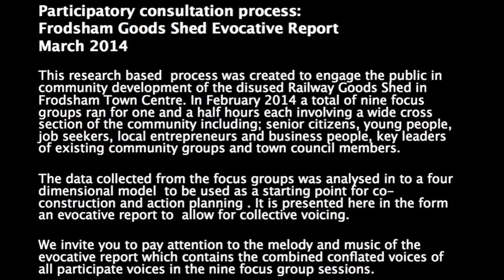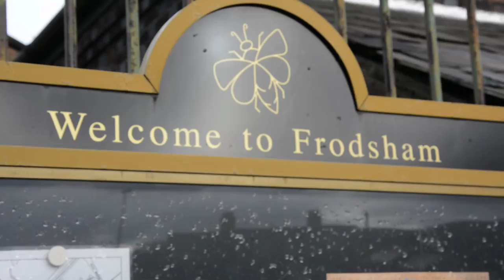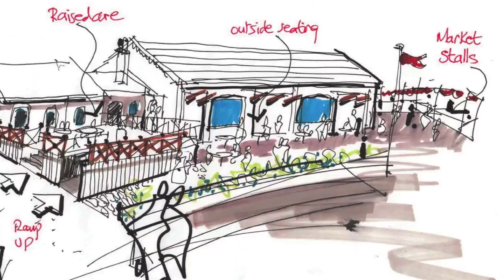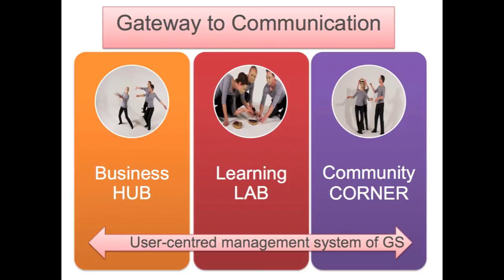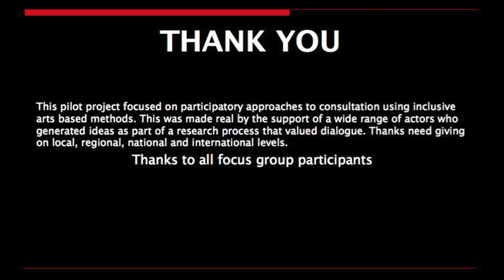Evocative Report: Frodsham Goods Shed